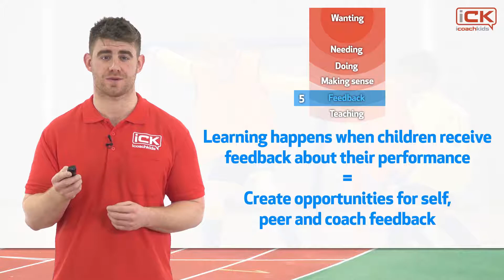iCK Course #3 Ch2 S1 - What is learning and how do we learn?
We cannot assume that because we have taught something children have learnt it… In this video, Mike Ashford explores what learning is and more importantly how we actually learn. There are many theories that try to explain learning, leading to different approaches and beliefs. Mike proposes Phil Race’s “Ripples on a Pond” theory as a universally and unifying concept applicable to all kinds of coaching. Learn it! 😊